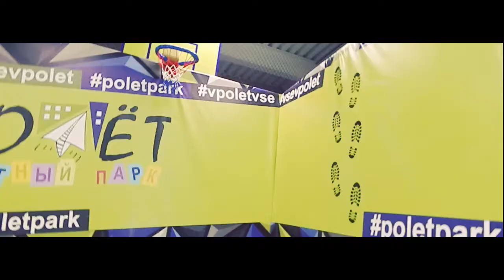Мы хотим летать